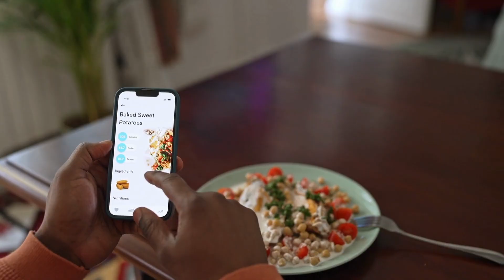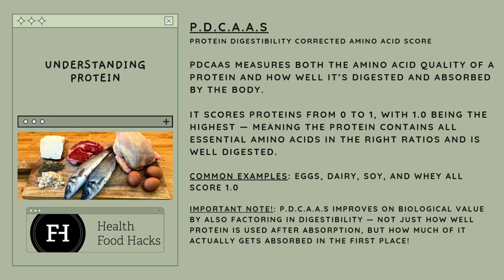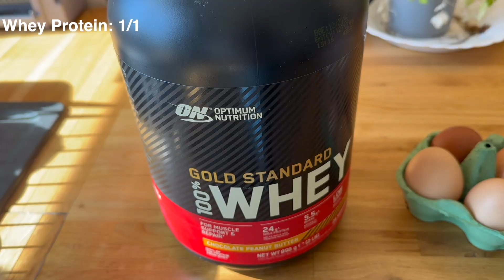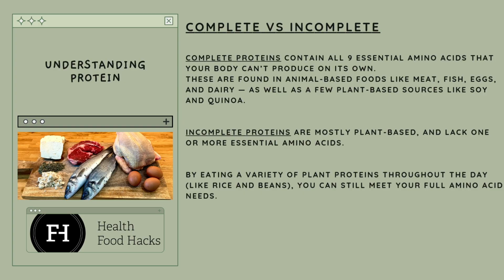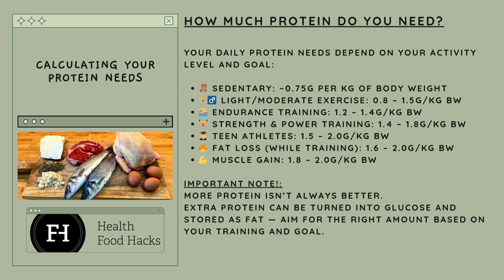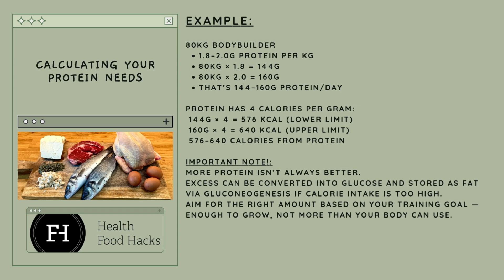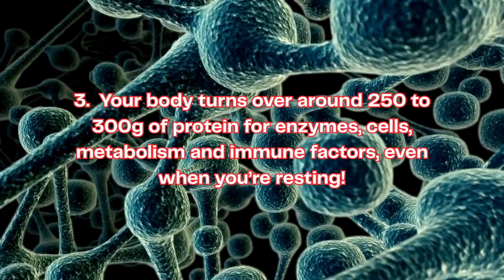The Truth About Protein: Quality, Quantity & What You Didn't Know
This channel was formerly called Health Food Hacks. Welcome to Ed Nutritionist — new channel name, same content, clearer mission!!
In this video, I break down everything you need to know about protein — what it is, how much you actually need, and why eating more isn’t always better.

My name is Ed, and I am a personal trainer and nutritionist specialising in athletic performance and weight management 👨‍🔬. Our goal on this channel is to provide the best information on how to boost your performance, keep your weight under control and make sure that you are in tip top health both physically and mentally. With so much information on the internet these days, it is our goal to bring no-nonsense science backed information when it comes to nutrition. Because as we all know, we are what we eat.

As a qualified nutritionist and personal trainer, I’ve worked with athletes, gym-goers, and everyday clients who all ask the same thing:
“How much protein should I be eating?”

We’ll cover:
-Complete vs. incomplete proteins
-Protein per 100g in real foods
-Calculating your personal protein needs
-And surprising facts you probably didn’t know

Timestamps/chapters:
00:00 Intro
00:44 Understanding proteins and protein quality
03:12 Complete vs Incomplete proteins
03:45 How much protein is in various foods?
04:20 How to calculate YOUR protein needs
06:12 Cool protein facts I bet you didn't know

🎯 Whether you’re bulking, cutting, or just trying to eat better — this video will clear up the confusion.